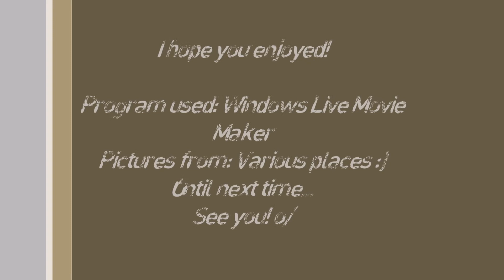Waves - Dj Satomi [Anime]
Here's my new vid!!
I hope you will enjoy it!